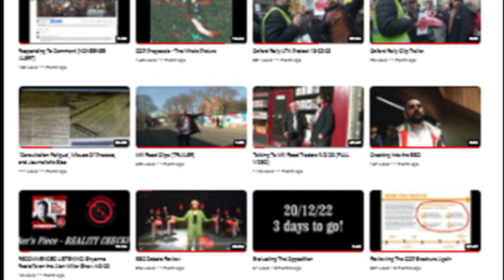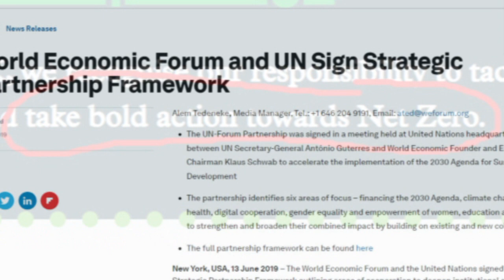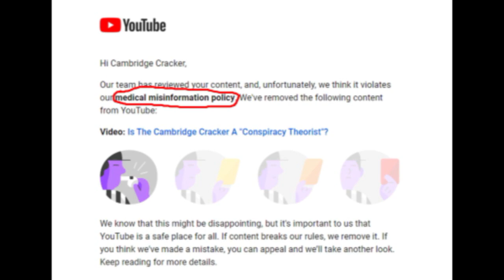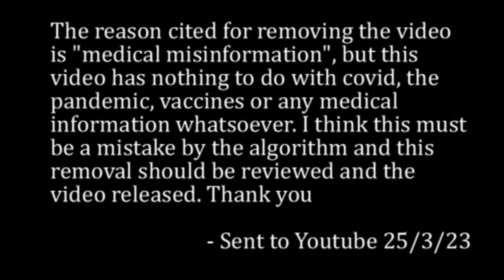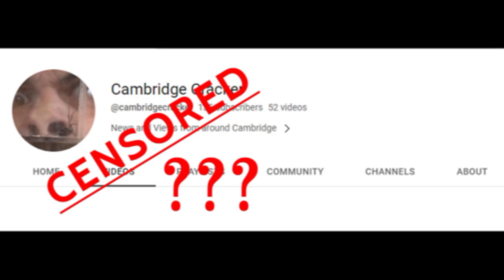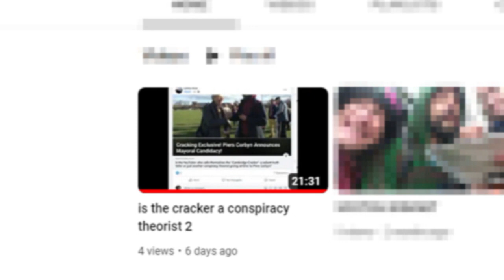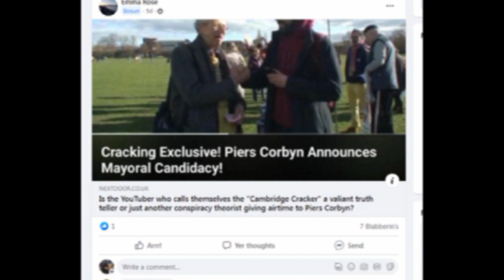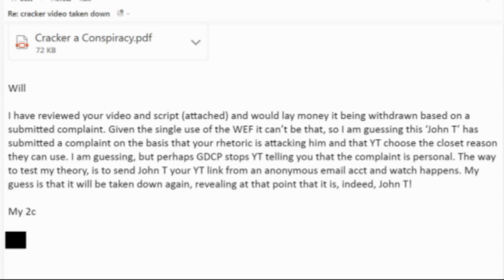The Cracker Censored (?)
The Cambridge Cracker has now experienced censorship, most likely at the hands of someone in Cambridge who doesn't want people to see what is being exposed on this channel. Whoever it was, it is now on record that happened, and whoever it was will have to try harder than that to silence The Cracker!